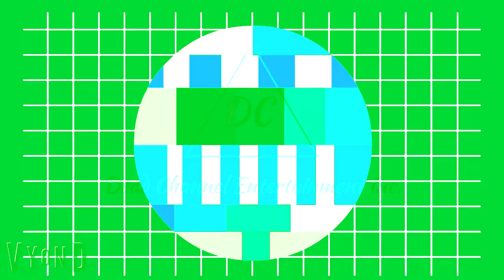Deunta Cisse Entertainment Inc. Bloopers 2.0 In MS2K8LE827 Chord